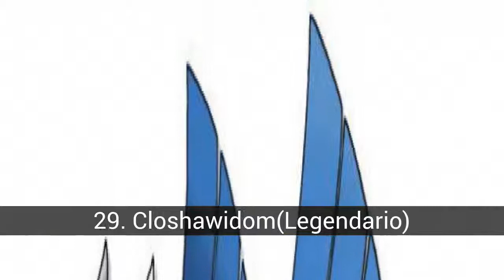Le meilleur Pokemon inventé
Voter,de voter et de VOTER.

Dans cette liste sur le meilleur Pokemon inventé on trouve:
50. Smoldrine
49. Pryncice
48. Ficamantis
47. Lividon
46. Willoweep
45. Smokub
44. Lectrodon
43. Sorowion
42. Peagle
41. Eloquette
40. Purmurly
39. Mutz
38. Whiscleo
37. Tangulb
36. Ecuwala
35. Volpan
34. Squeesel
33. Clovyr
32. Meloetta(Nouvelle forme)(Légendaire)
31. Sacrelivo(Légendaire)
30. Shinu
29. Closhawidom(Legendario)
28. Dovheart
27. Rexikei(Legendario)
26. Omonaut
25. Peaglon
24. Dimetrus
23. Aurumpearzm(Legendario)
22. Asaurus
21. Deliquet
20. Hipaku(Legendario)
19. Lagralia(Légendaire)
18. Abse
17. Thunderluc
16. Merculery
15. Kindlemur
14. Pokemons iniciales
13. Luumin(Legendario)
12. Darkidog
11. Bourekka(Legendario)
10. Jayzure
9. Hiyourasa(Légendaire)
8. Brezeon
7. Badtoge
6. Mutation
5. Vimpaon
4. Boxito
3. Taijuti(Lengendario)
2. Pupalette
1. Glevugef